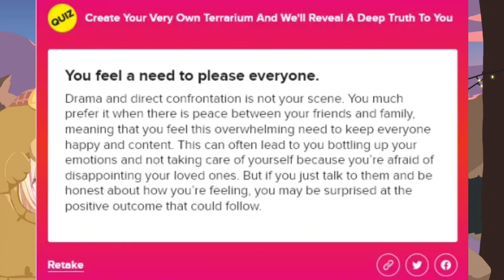"𝐀𝐦𝐞 𝐭𝐡𝐚𝐭'𝐬 𝐀𝐜𝐜𝐮𝐫𝐚𝐭𝐞?" |Hololive EN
ED ART by @Tkminnm from Twitter -

BGM used
DOVA-SYNDROME